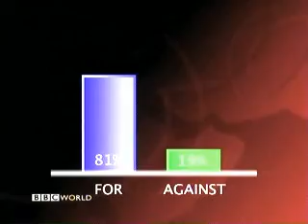Darfur- Doha Dbate - Part 6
Arab governments couldn't care less about Darfur